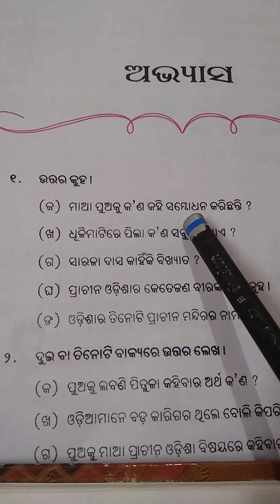Class-7, Odia,ch-4 Kahibi kathati(poem) question answers by Ranjukta Dash